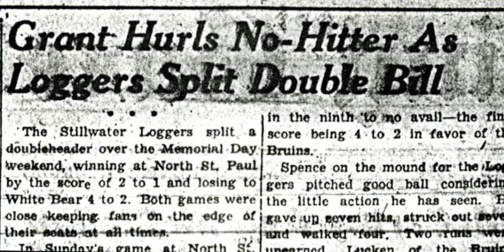WCHS- BUD GRANT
Washington County Historical Society